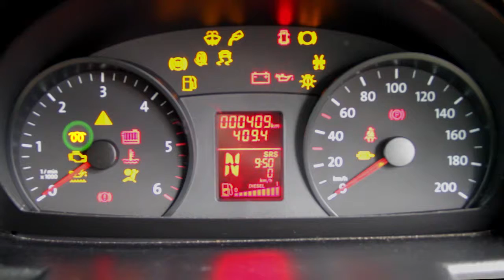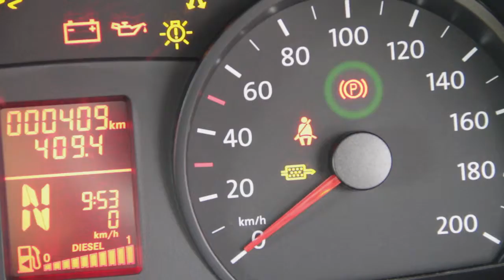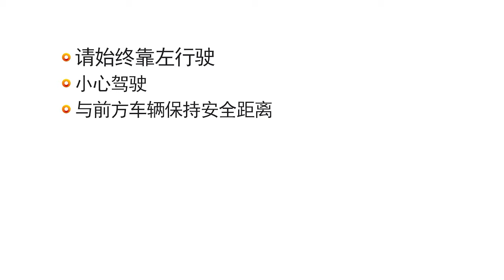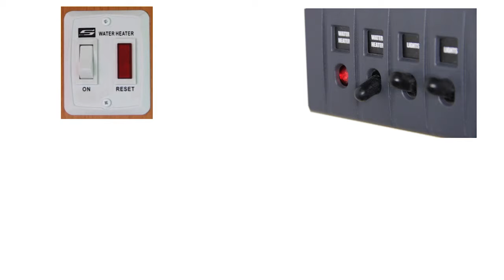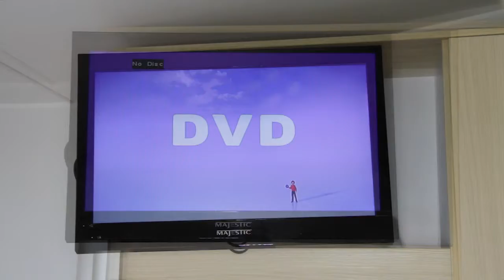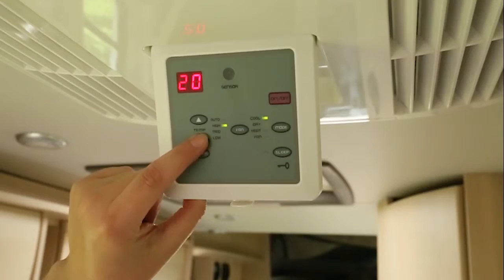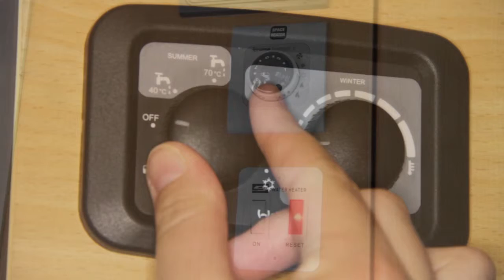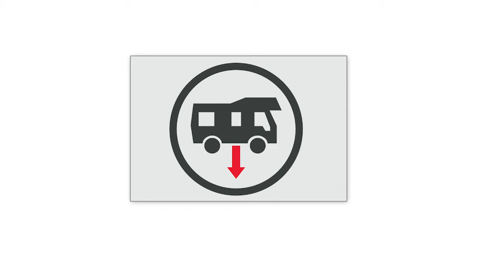Australian Campervan Operational Guide - Chinese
通过了解房车来准备您的旅程！
搞懂房车操作的来龙去脉，以便您能更加自信地享受自驾游的乐趣！